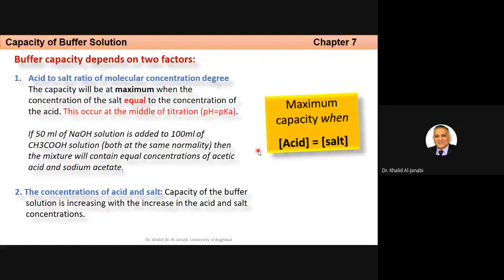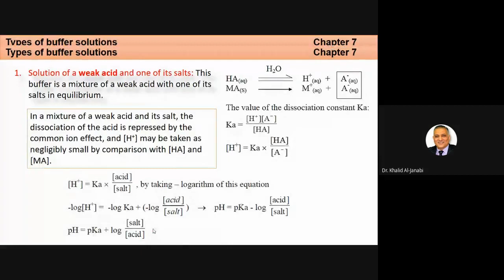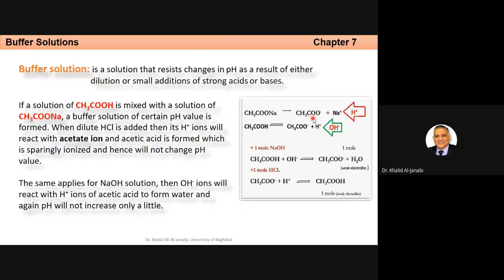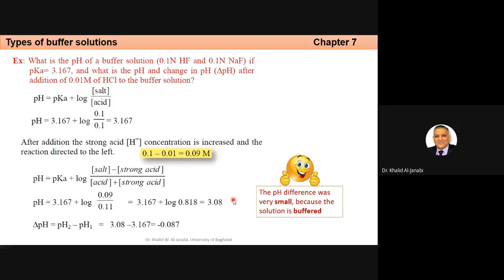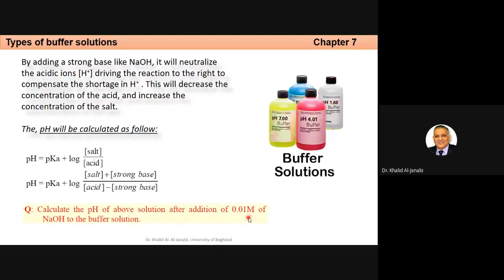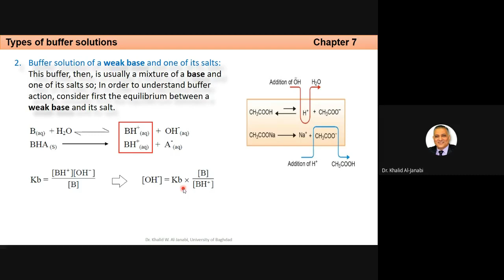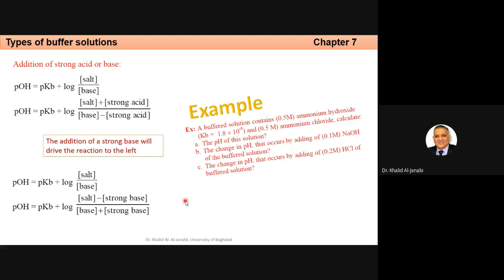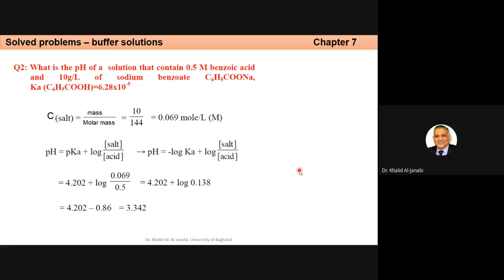Chapter #7 Buffer Solutions